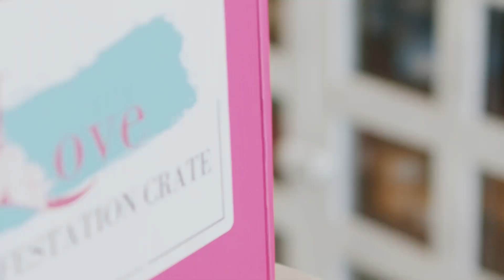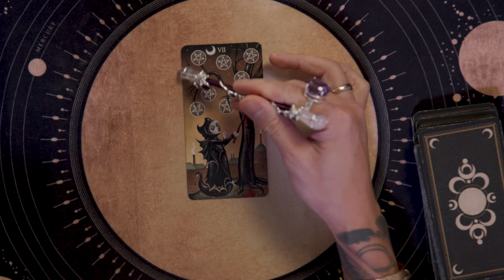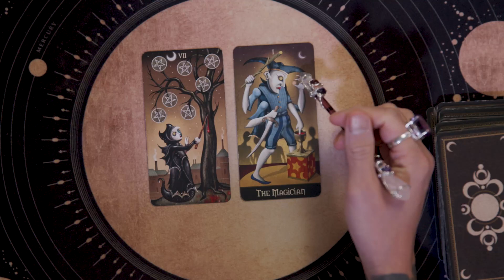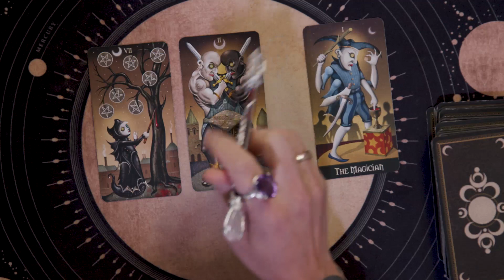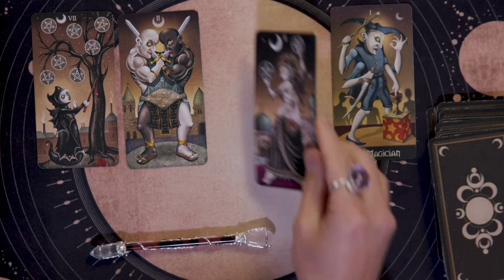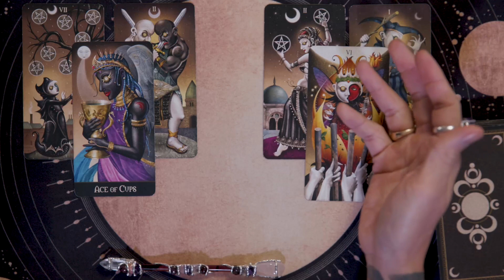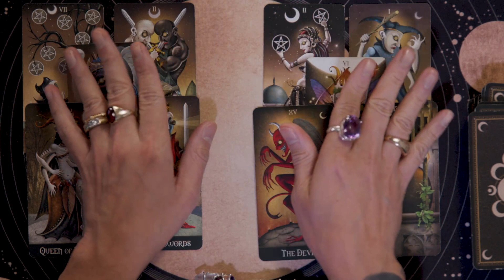AQUARIUS | HIDDEN THINGS ARE ABOUT TO COME OUT | TAROT AFTER DARK READING